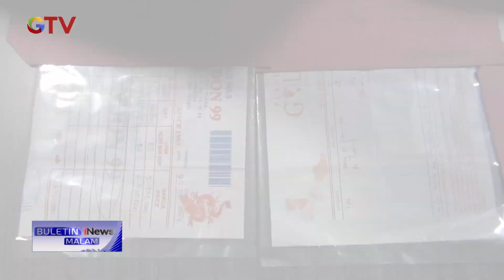Polisi Ringkus Residivis Pelaku Jambret Sadis di Batam BuletiniNewsMalam 10/08